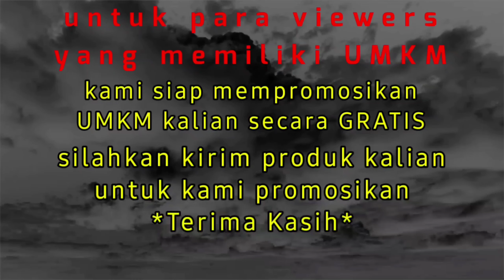KONCO KENTHEL Eps 2 Mayite Wes ALMARHUM!!! || Komedi Rantau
Film Komedi Pendek

Bila ada kesamaan nama atau kata-kata yang tidak berkenan harap mohon maaf.
Film MOWO KORAN (komedi rantau) ini hanya sebuah komedi lelucon bertujuan untuk menghibur.

Dukung terus CHANNEL MOWO KORAN ya teman-teman, dulur-dulur, sobat-sobat untuk pengobat Stresss dan keGalauan, hheeee
Bantu Share, Like, dan Subscribenya nggeh.
Jangan lupa juga tinggalkan komentar-komentarnya.
Matur Suwun